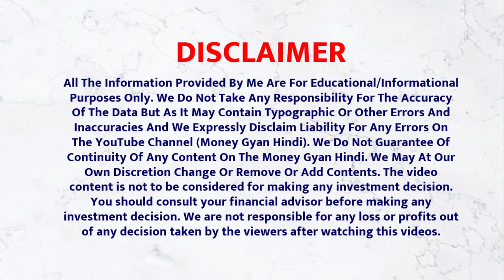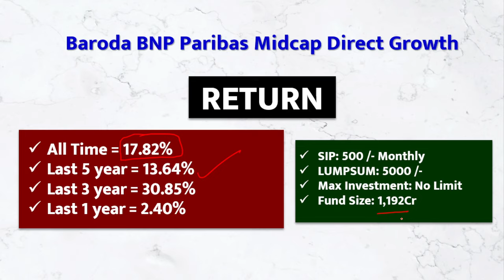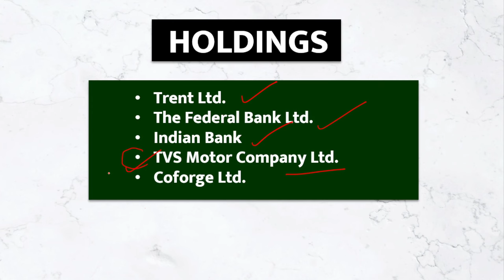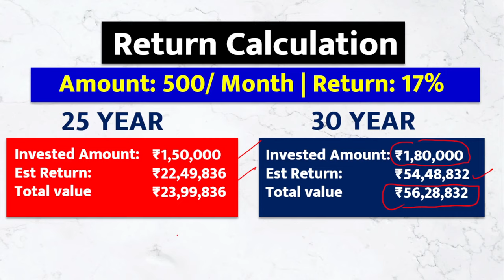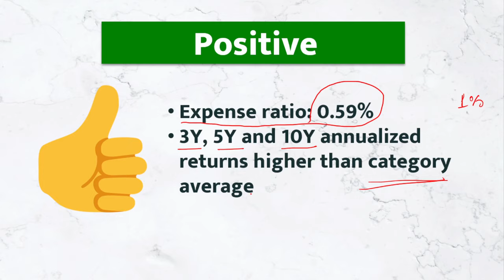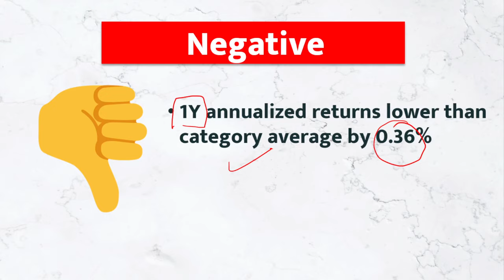56 लाख तक Return | Best Mutual Fund Plan 2023 | Bank of Baroda SIP Plan 2023 | Money Gyan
56 लाख तक Return | Best Mutual Fund Plan | Bank of Baroda SIP Plan 2023 | Money Gyan